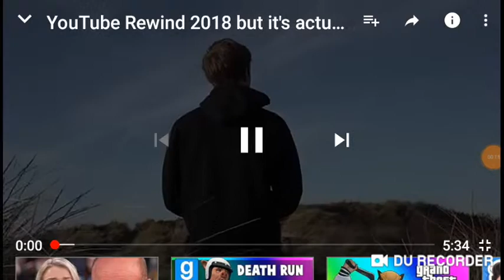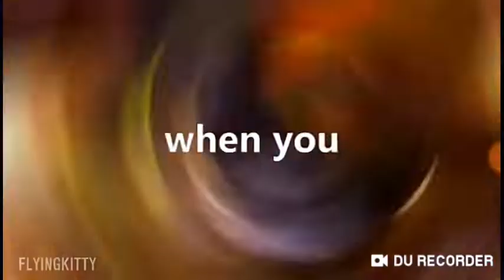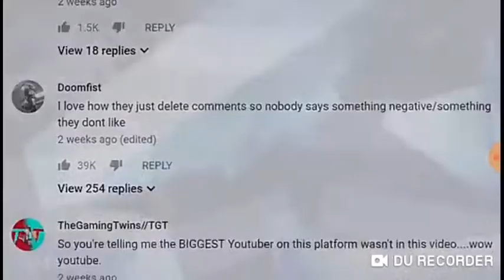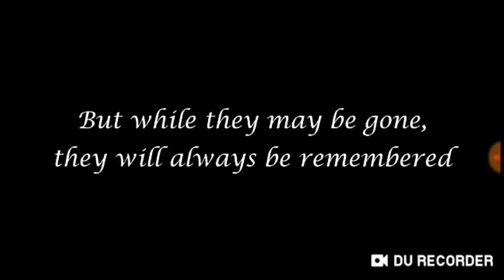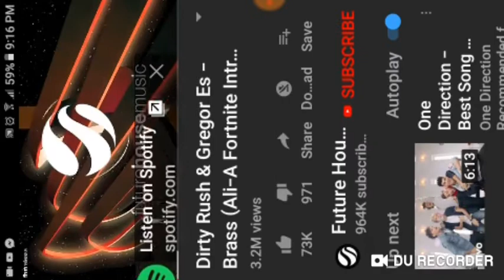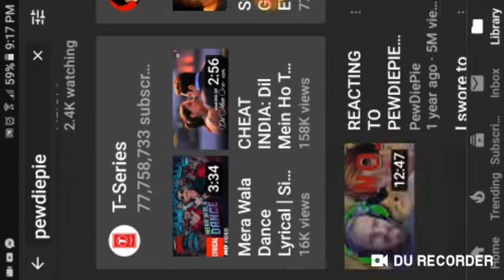Reaction To Pewdiepie Rewind